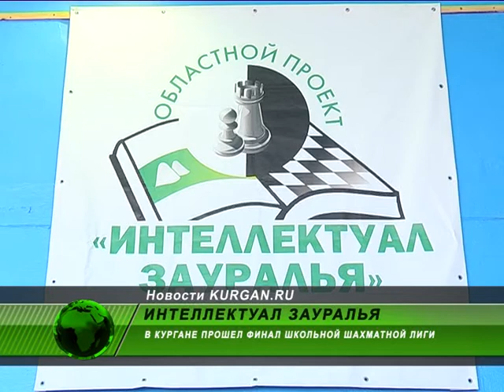Шах и мат. Самые интеллектуальные дети Зауралья сразились на шахматном поле